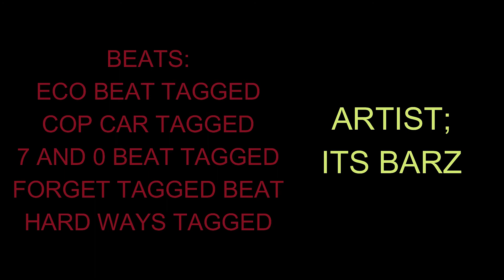50% OFF - CUPID'S MOJO EVENT DAY 7 : GUNS OF GLORY GAME/GAMING 2/22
GUNS OF GLORY GAME/GAMING DAY 7 OF THE CUPID'S MOJO EVENT FOR 13 FEBRUARY 2022.
50% OFF - CUPID'S MOJO EVENT DAY 7 : GUNS OF GLORY GAME/GAMING 2/22